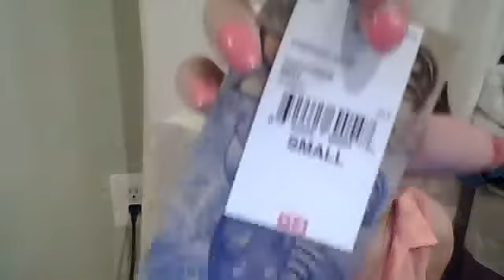"Mini" Haul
Sorry it's been so long. Hope this "mini" haul made up for it!!